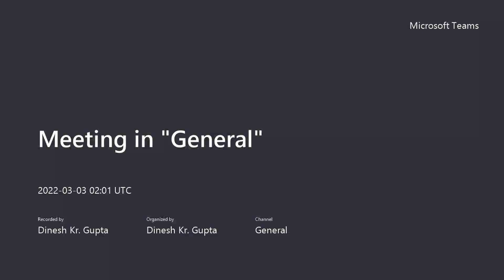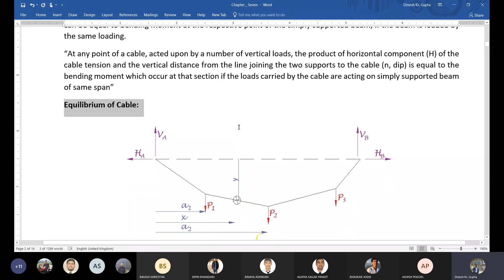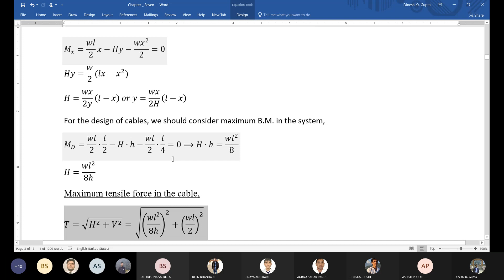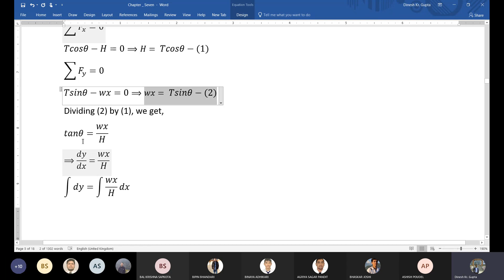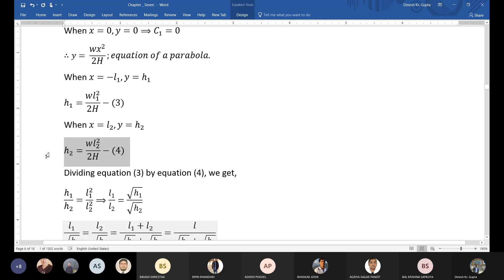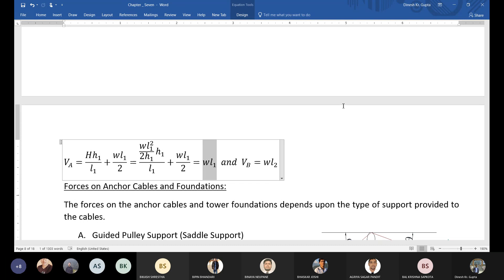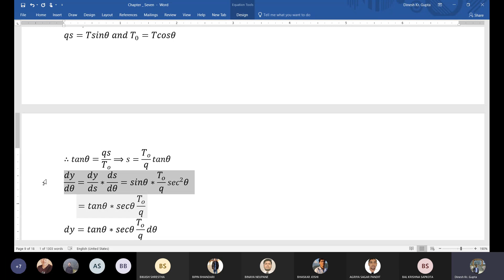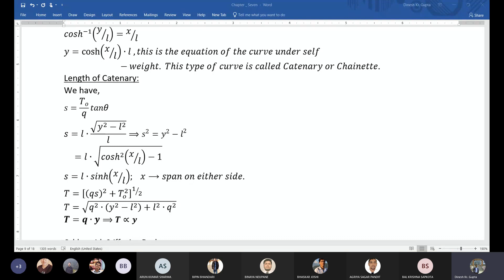Theory of Structure-I || BCE || Session17